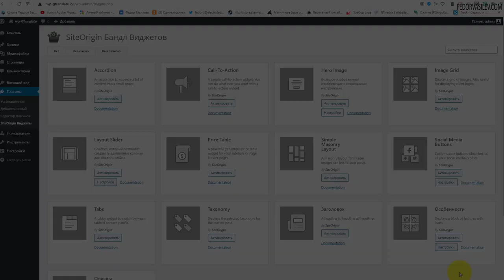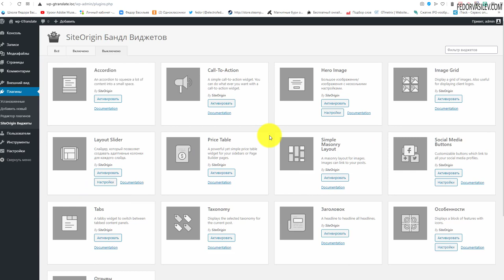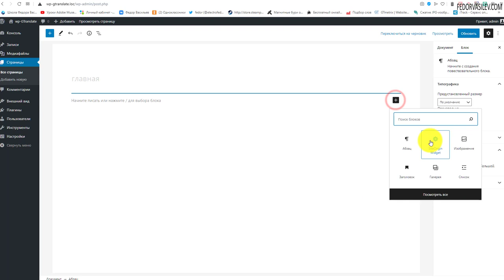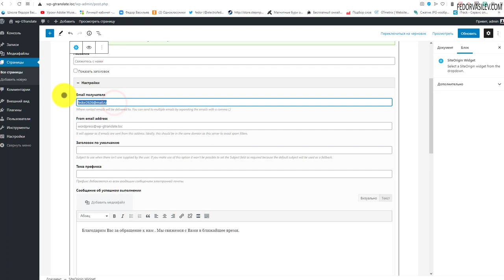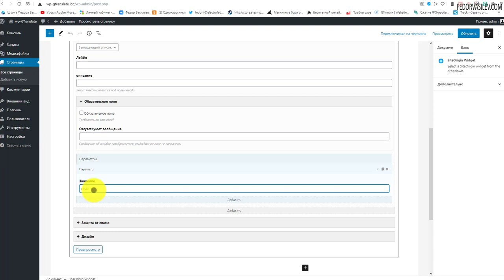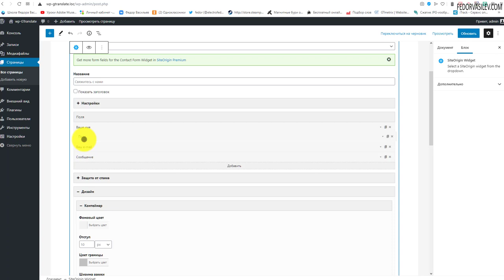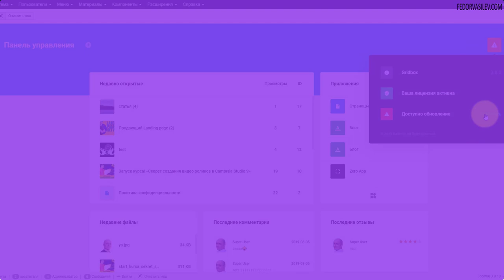SiteOrigin — набор Руcскоязычных виджетов на WordPress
В этом видео я покажу плагин в который входит набор полезных виджетов, виджеты для использование где угодно на сайте. Плагин называется "SiteOrigin Бандл Виджетов". В плагин вошли такие виджеты как: форма, видео, табы, кнопки, и многое другое.